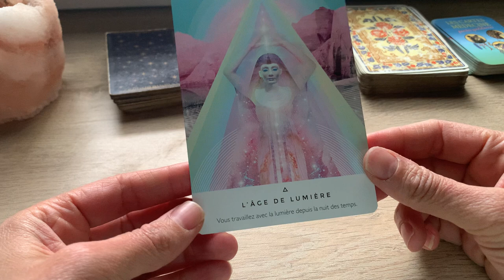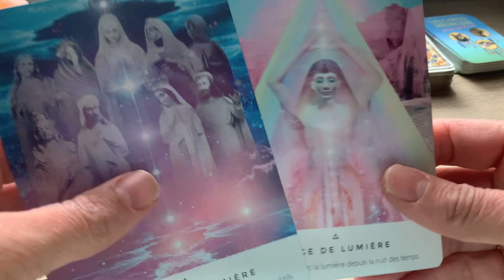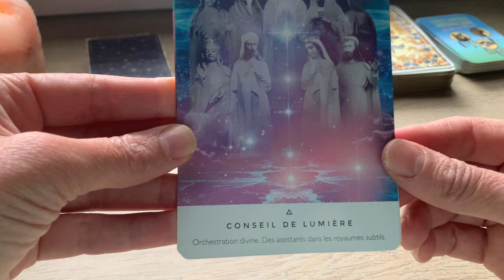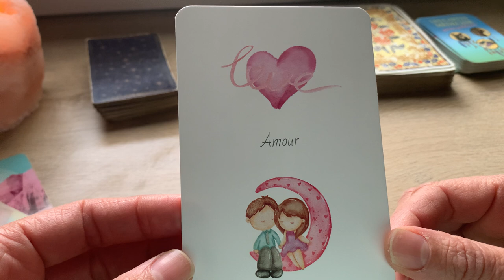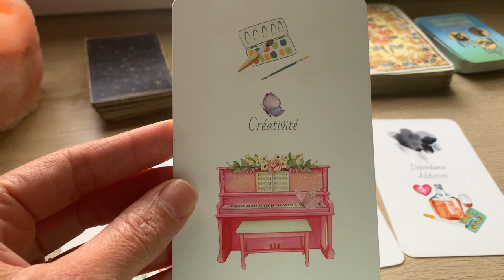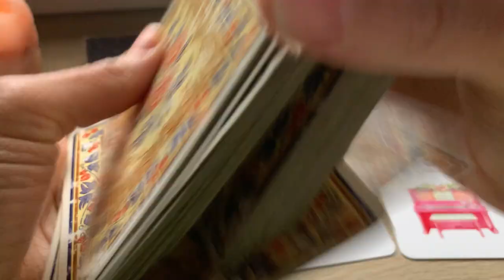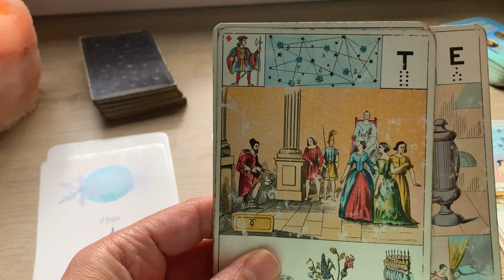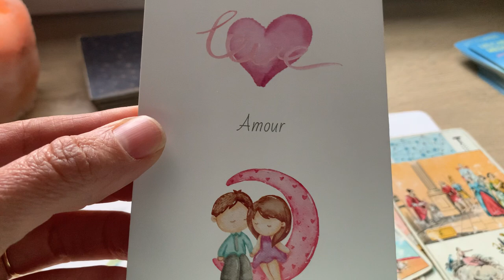AMOUR ET CRÉATIVITÉ EN DUO ET DANS LA VIE: UNE EQUIPE DE CHOC APPORTE SON AIDE.